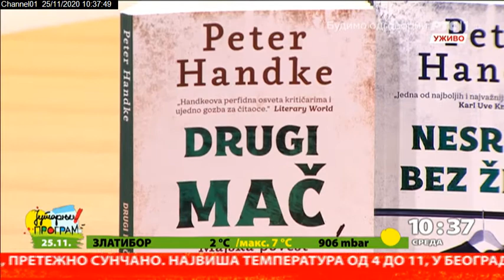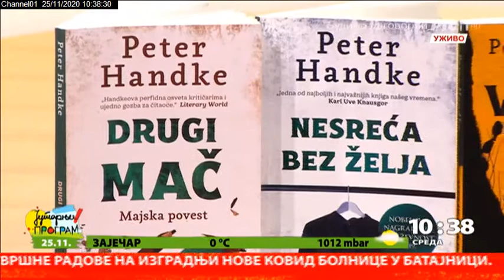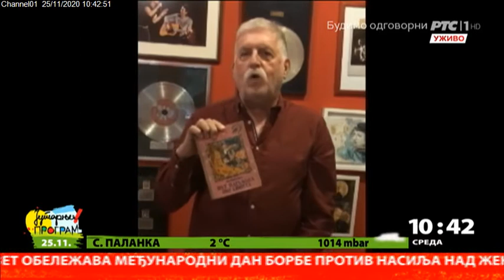JUTARNJI PROGRAM - Čitajmo sa Marijom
Novi roman  nobelovca Petera Handkea objavljen je kod nas. O njemu, ali i drugim preporukama za čitanje govorimo u redovnim pričama o knjigama sredom. Sa mnom je Marija Miljević Rajšić, urednica rubrike za kulturu našeg programa.